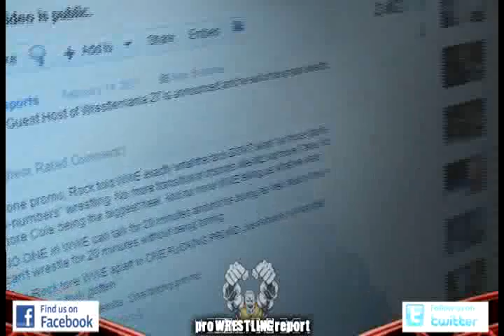Pro Wrestling Report Primetime TV - February 17, 2011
The Rock is back in WWE, TNA Against All Odds Review and MORE!